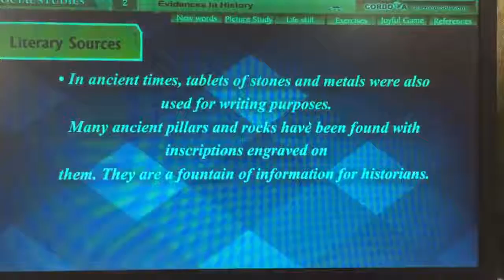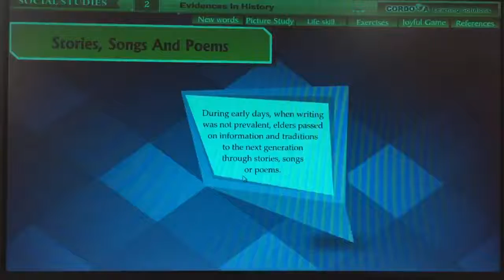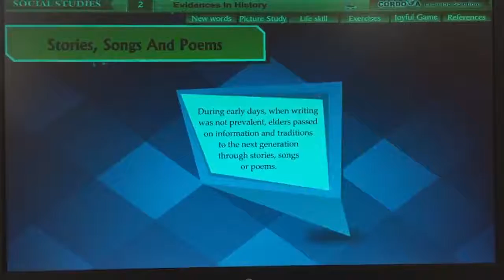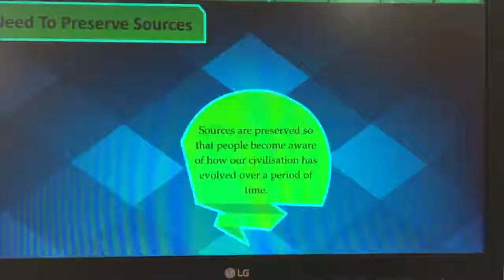Class : 4 | Subject : SST Part 2 | Date : 21.07.2020